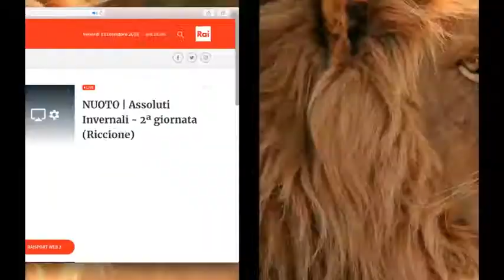NUOTO - Assoluti Invernali Riccione - Intervista Turrini 400 Misti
Dichiarazioni post gara di Federico Turrini, bronzo sui 400 Misti